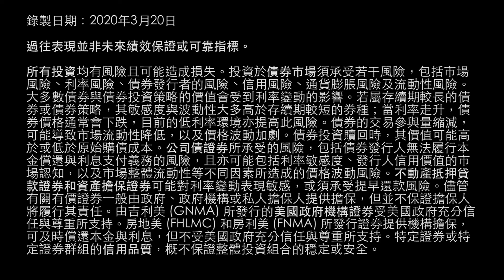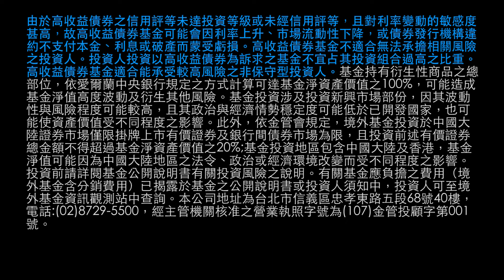PIMCO 即時評析：信用市場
PIMCO全球信用事業投資長Mark Kiesel (葛以森)探討信用市場如何反映不斷變化的經濟態勢，以及PIMCO觀察到哪些投資機會。更多資訊，請造訪